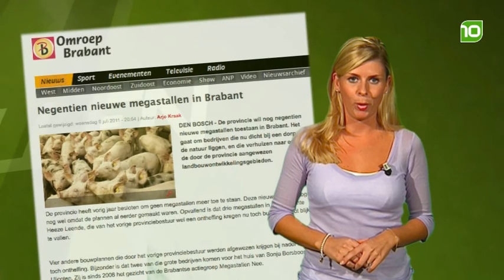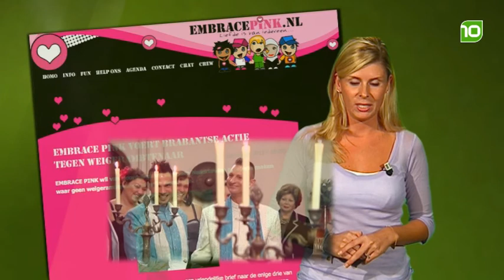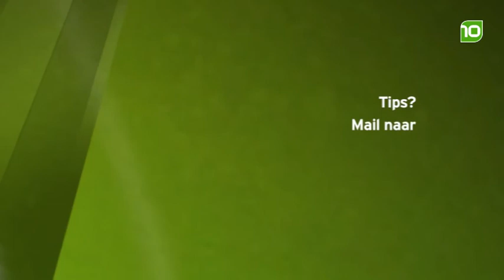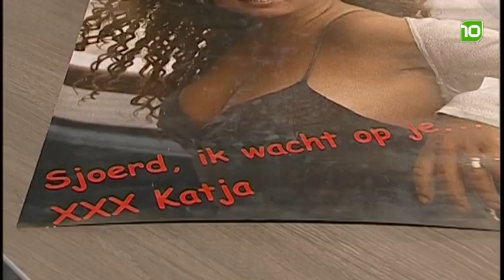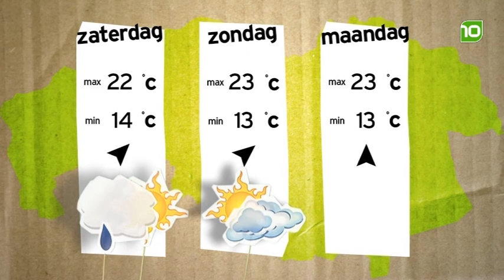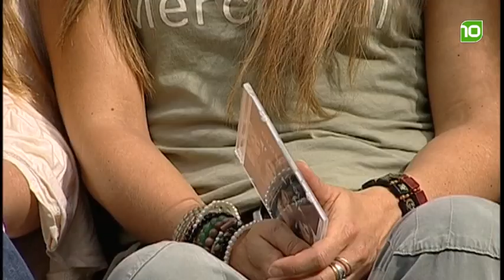'Brabant Vandaag' Donderdag 7 juli 2011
Vandaag te gast: Sjoerd en Rob van TVZ11 en de dames van Close II You.